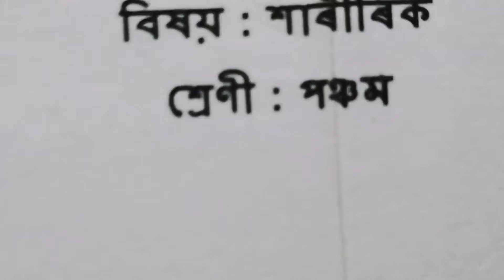class 5/ sankardev shishu niketan/half yearly examination question paper/ NS. Education